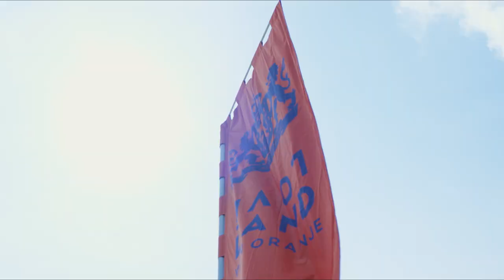LOVELAND VAN ORANJE 2023 || ROYAL ORANGE MADNESS 👑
Loveland van Oranje is back for Kingsday 2024! For the latest updates on lineup & tickets,

This video was shot at Loveland van Oranje in Meerpark, Amsterdam on Kingsday 27 April 2023. From the first beat till the very last, we loved every minute of it! See you next year at Loveland van Oranje 2024 🧡🔥

🎥 PROPAGANDA PRODUCTIONS
🎵 Robert Hood & Claude Young – Onslaught (FJAAK Remix)